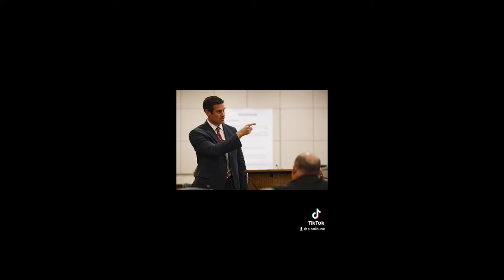What You Need To Know About Day 1 Of The Kristin Smart Trial